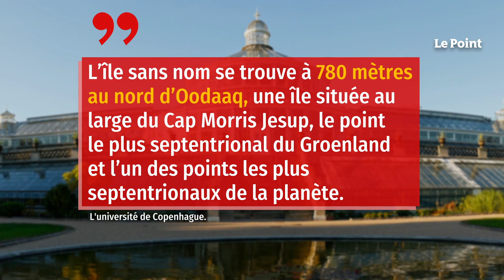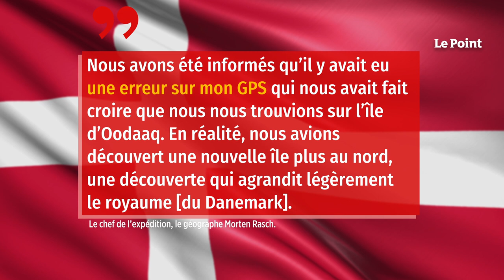La terre la plus au nord du monde découverte au Groenland ?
C’est une découverte peut-être historique. Au cours d’une expédition en juillet, un groupe de scientifiques a trouvé ce qu’il pense être la terre émergée la plus septentrionale du monde, au nord du Groenland, a annoncé l’université de Copenhague. « L’île sans nom se trouve à 780 mètres au nord d’Oodaaq, une île située au large du Cap Morris Jesup, le point le plus septentrional du Groenland et l’un des points les plus septentrionaux de la planète », écrit l’université dans un communiqué diffusé vendredi soir.